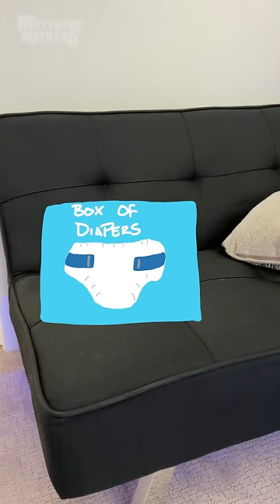FUNNIEST TikTok & YouTube Shorts | July 2022 (Tyrone & LaBoogie Comp)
A fun compilation of Matthew Raymond and his crazy family! This is the funniest collection of YouTube Shorts and TikTok's from the month of July 2022! Enjoy kicking back and laugh at my struggles in this hilarious comp! 🤣

Art & Animation by: Matthew Raymond & @marcstrongedits
Voices by: Matthew Raymond
Ghetto Art & Animation By: Matthew Raymond
Characters Created by: Matthew Raymond